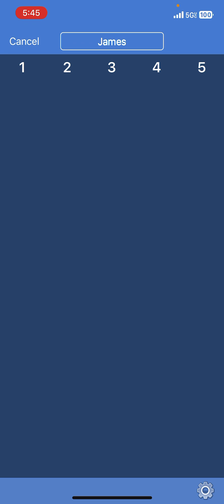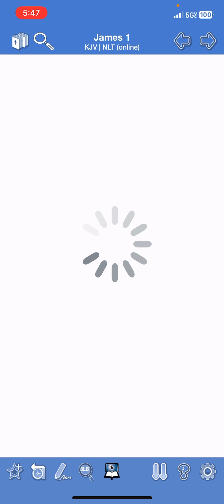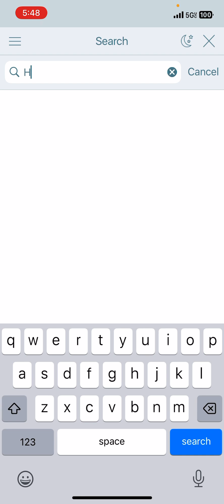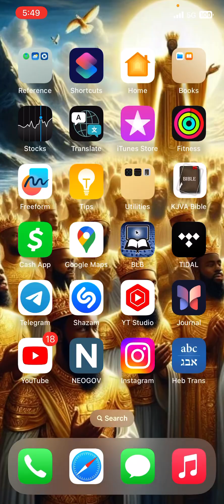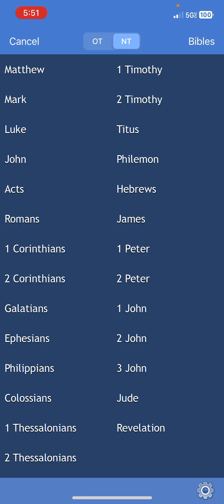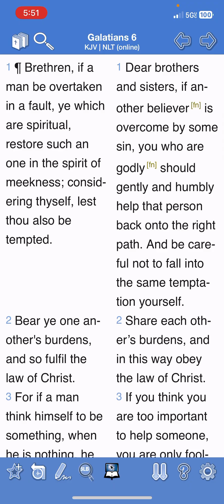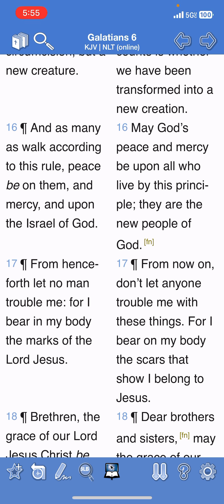DOERS OF THE WORD!!